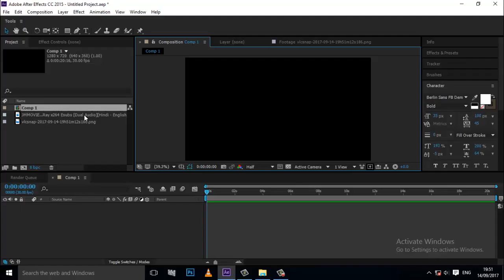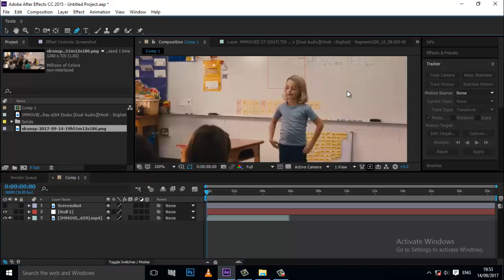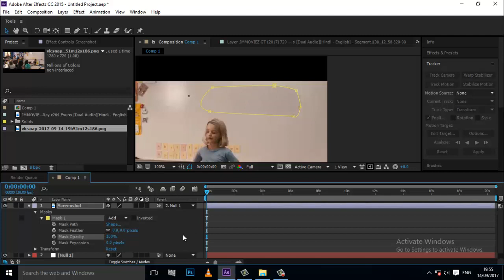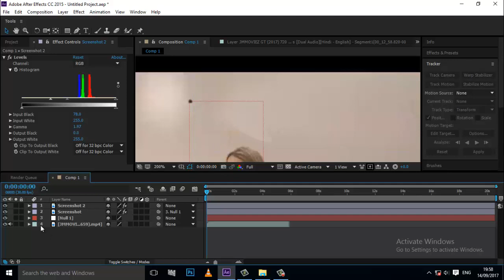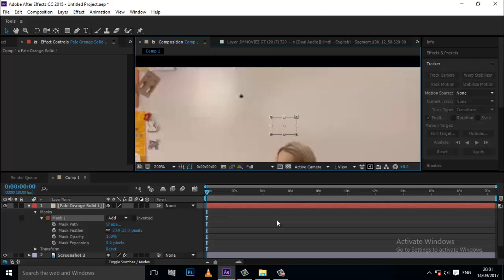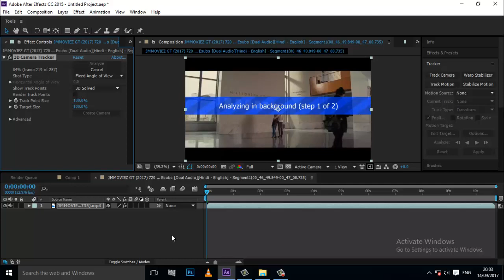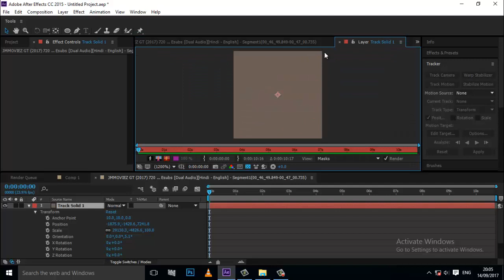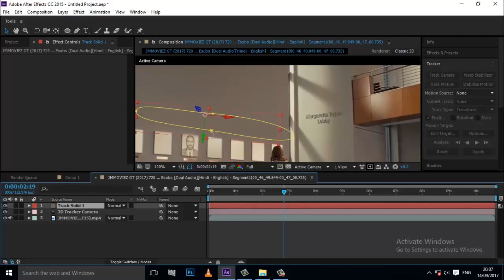After effect advanced Clone tutorial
After effect advanced Clone tutorial is
Good tutorial for track motion
And 3d camera tracker
To remove or clone scenes.

This tutorial is also learn tracking
And clean other extra scenes.
The after effect in useful
Tricks to cloning tutorial
This is very effective
Tutorial for
Begginers and officials.

This tutorial in best use of 3d
camera Tracker to cloning and
Also track motion.
So everyone is learn
This tutorial.

(holydhey25w - holydhey)